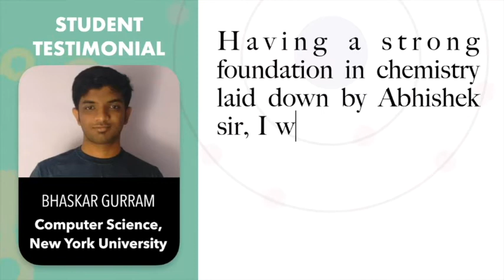STUDENT TESTIMONIAL : BHASKAR GURRAM : NEW YORK UNIVERSITY, COMPUTER SCIENCE.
Honoured to teach such incredible students who have worked hard & achieved their dreams. Thanks for the wonderful testimonial Bhaskar...
Learn Chemistry : Online LIVE classes with Abhishek Jain sir.